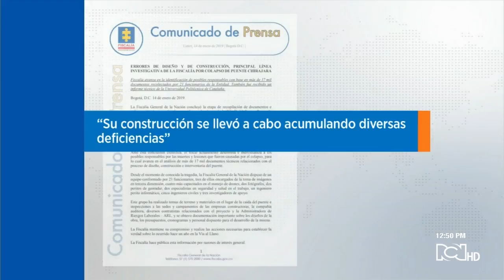Joven con condición de discapacidad auditiva desapareció en Atlantico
Una familia en Atlántico buscan con desespero a su hijo de 19 años con discapacidad auditiva quien desaparecido hace 4 días.